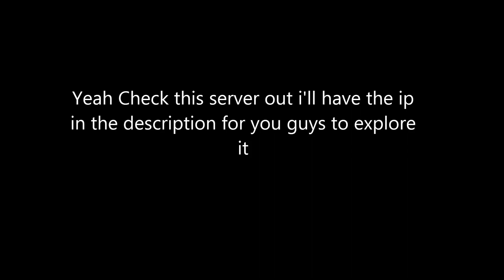The Brother's Googly/Pure Randomness [Map Review/ Commentary]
It's so hard to concentrate on what you're going to say next when you're doing a commentary/review... Learned it the hard way
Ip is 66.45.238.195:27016